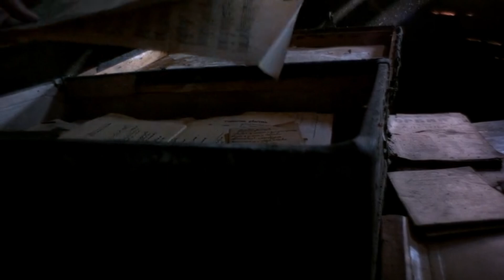The Unsolved Horror of the Sodder Children Disappe